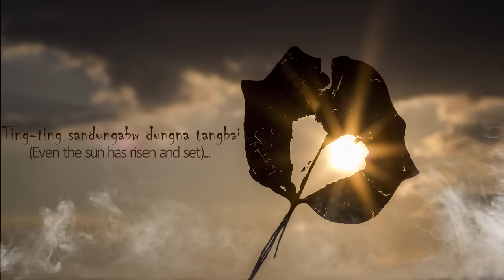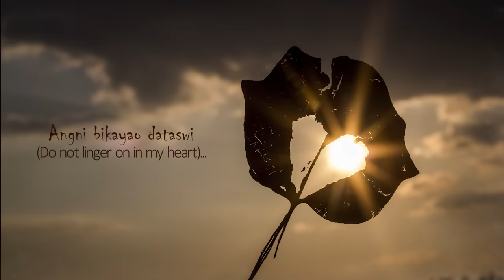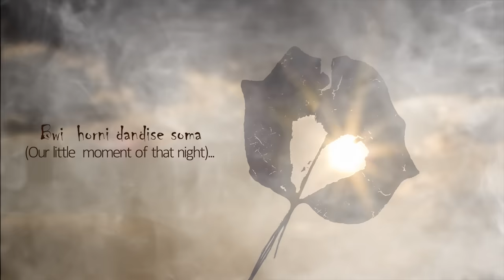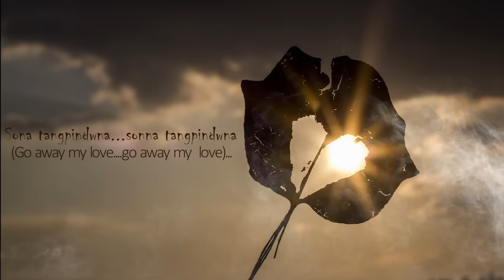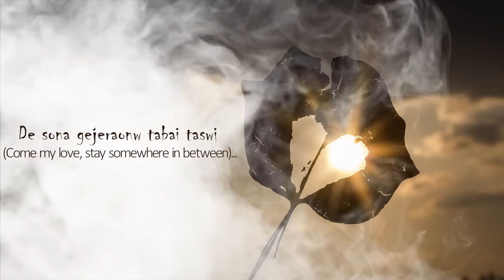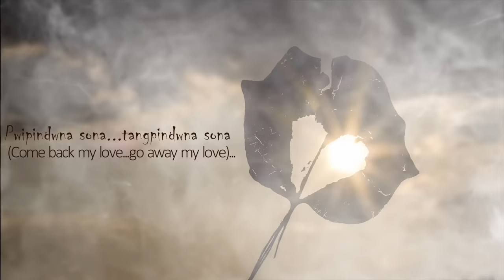Swrjisuma Bwiswmuthiary - Pagili....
Lyrics and Vocal - Swrjisuma
Flute, Serja and Keyboard - Swrjisuma
Guiter - Abishek Boro
Backing Vocal - Naina Brahma
Subtitle - Jeetumani Bwiswmuthiary
Recording, Mixing and Mastering - Lwihwr Recording Studio, Kokrajhar
Video - Chintu Aryan Nick...